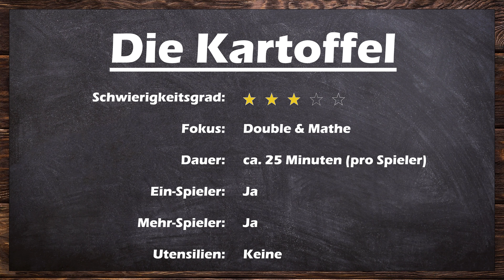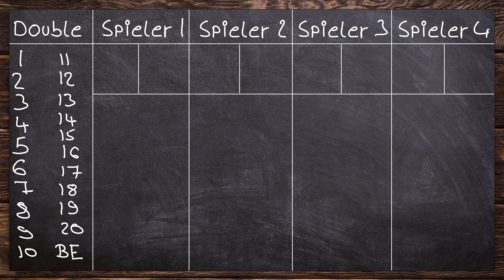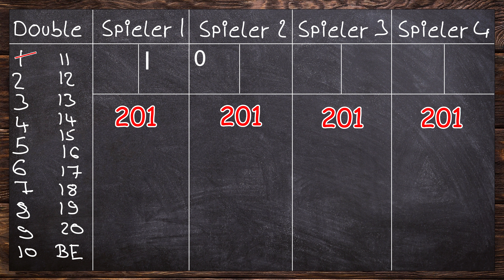Dartspiel: Die Kartoffel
Video: #12
In diesem Video erkläre ich dir mein Lieblingsspiel: "Die Kartoffel" :-)
Leider gibt es nur wenig Bilder.

Mein Setup zuhause:
Dart:
Winmau Blade 5
ONE80 Dart Illumina Beleuchtung